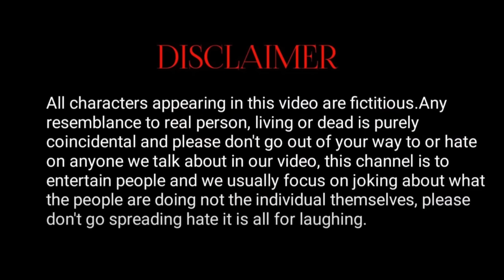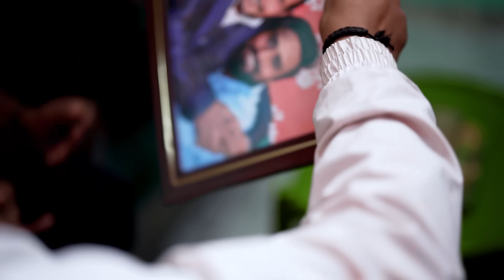Andha Behra Samjhdar 2 | अँधा बहरा समझदार 2 | Mani Meraj Vines #2024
Cast:- Mani Meraj, Shashi Yadav, Banti Kd, Rockstar Saif, Michel Munna, Arif Raja, Millions King Mohit, munna chacha , Vannu Dgreat, Md Salman, Vivek Bazigar, Azad Khan.

Aryan GFX (Pvt Ltd) Social Media -
comedy
comedy videos
stand up comedy
comedy video
viral comedy